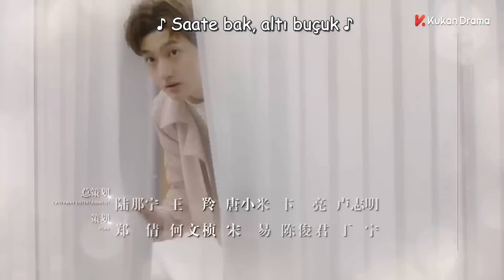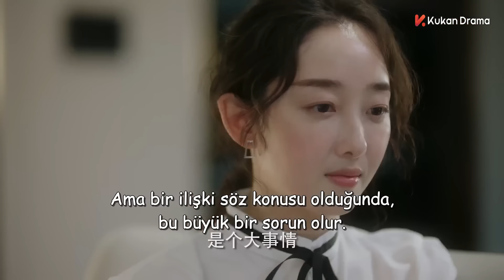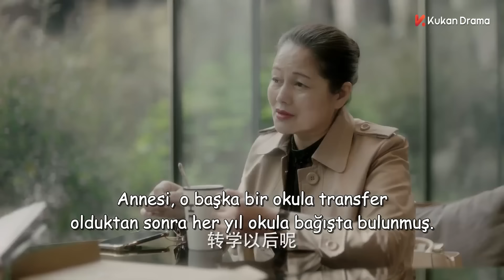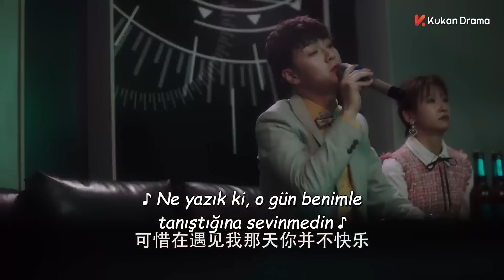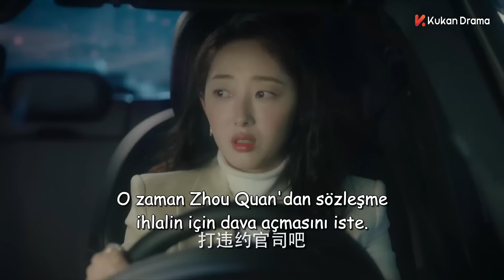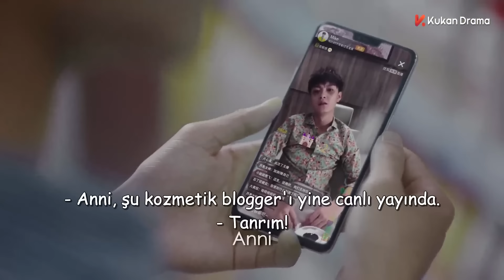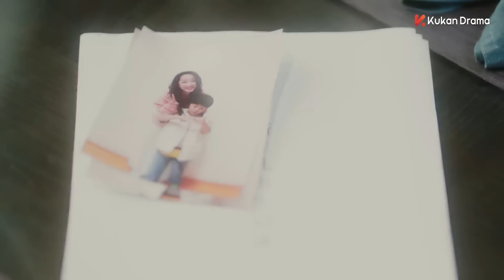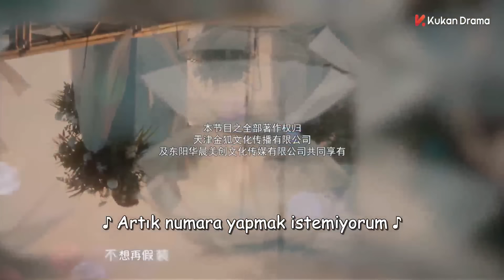Kalp Hırsızım 10.Bölüm | My Dear Lady |《你成功引起我的注意了》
Kalp Hırsızım | My Dear Lady | 你成功引起我的注意了|

Yeni bölümler her ÇARŞAMBA - PERŞEMBE yayında.

Ling Xunxun, "Bir ömür boyu evet!" dedikten 6 yıl sonra kendisini boşanma davası açmış olarak bulur. Hayatının yıllarını sadece kocasının ve oğlunun refahı için adayan Ling Xunxun yeniden özgür bir kadındır. Bunu kutlamaya karar verir ancak yaşayacağı bir olay, hayatının akışını tamamen değiştirecektir. Yapmış olduğu bir kaza yüzünden, diğer şöföre yüklü bir meblağ tazminat ödemek zorunda kalır. Borç içinde olan Xunxun, bu borcu ödemek ve oğlunun velayetini alabilmek için iş hayatına geri dönmek zorundadır. Ancak bir sorun vardır ki 6 yıl boyunca iş dünyasından uzak kalınca, iş bulmak o kadar da kolay olmayacaktır. Sonunda Cheng Li adında ki genç bir CEO'nun kişisel asistanlığı pozisyonuna alınan Xunxun, sonunda hayatında bir şeylerin yoluna girdiğini düşünür. Ta ki patronunun, çarptığı arabanın sahibi olduğunu öğrenene kadar.
Cheng Li, Xunxun'u bezdirip işi bırakması için türlü zorluklar ve çocukça eziyetler yapar. Ancak her şeye rağmen Xunxun'un işine dört elle sarıldığını görmek, genç patronda beklenmedik bir ilgi uyandırır. Xunxun'un çalışkanlığı ve azmine hayran kalan Cheng Li, çok geçmeden Xunxun' e aşık olur. Ancak Xunxun, boşanmış bir anne olması ve aralarında ki yaş farkından dolayı ona uygun olmadığını düşünmektedir. Xunxun gerçekten haklı mı yoksa Cheng Li aşkın her şeyin üstesinden gelebileceğini kanıtlayabilecek mi?